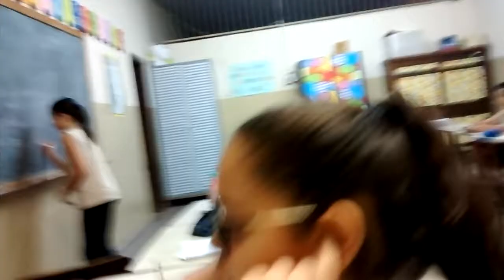Programa Construir Educandário São José Catanduva SP